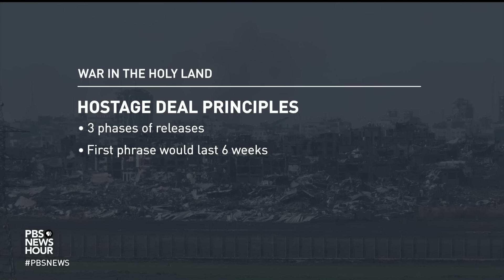U.S. prepares response to Jordan attack as Qatar pushes for Israel-Hamas ceasefire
As the U.S. moves closer to retaliating for a drone attack that killed three American troops in Jordan, leaders from Egypt, Israel, Qatar and the U.S are negotiating for a ceasefire in Gaza and the release of Israeli hostages. Dr. Majid bin Mohammed Al Ansari, Qatari foreign ministry spokesperson, joins Nick Schifrin to discuss the latest.